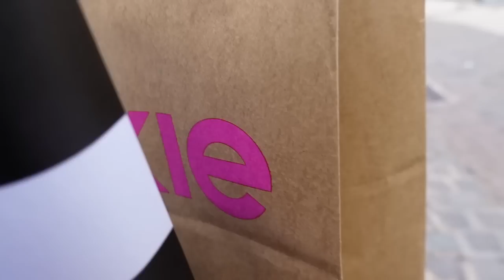C'EST INESPERÉ, JE N'EN REVIENS PAS !